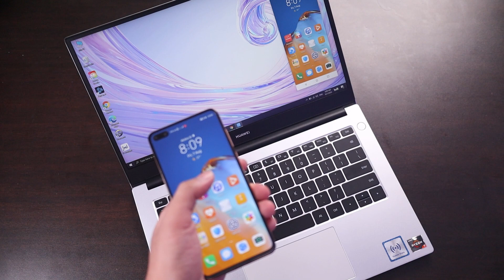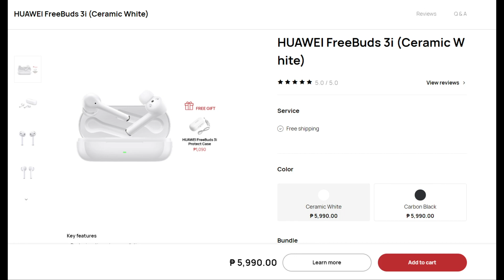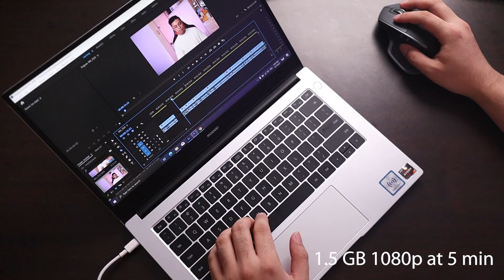Mas pinasulit na laptop ng Huawei – Huawei Matebook D14 Features & Promo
May panibago silang promo guys na mas magpapasulit ng pagbili niyo! kaya kung chinecheck out ninyo ang laptop na 'to, ito na siguro ang sign na hinahanap ninyo. Alamin sa video na 'to!